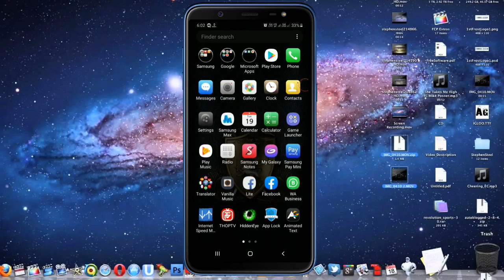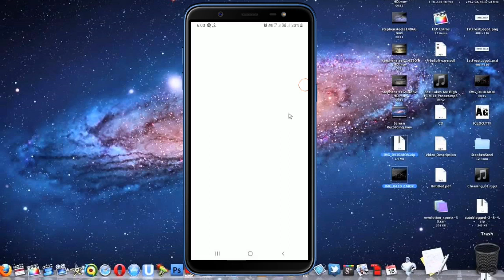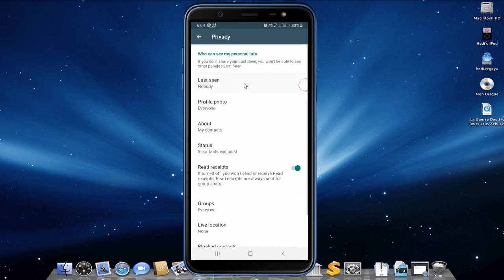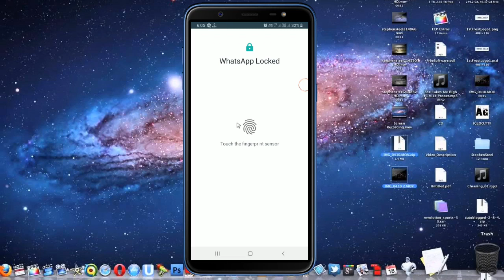Whatsapp Fingerprint Lock | Whatsapp Fingerprint Lock on Android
Enable WhatsApp Fingerprint Lock | WhatsApp Latest Update 2019 | WhatsApp Fingerprint Lock Feature